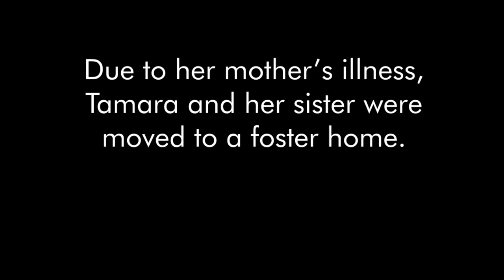What Has God Promised You? | Nathan Martin | Community Christian Church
If faith is the confidence that God is who He says He is and He will do everything He promised to do, then what exactly has God promised you? What can you expect from God every single time?